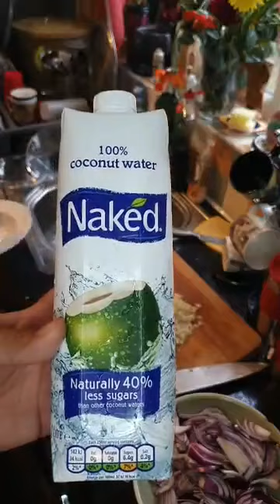Vin's Pork Fried Rice Guyanese Style